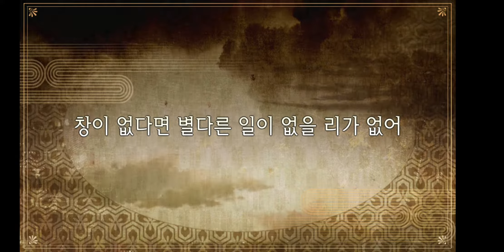구다구다 제도성배기담 - 창이 없다면 별다른 일이 없을 리가 없어